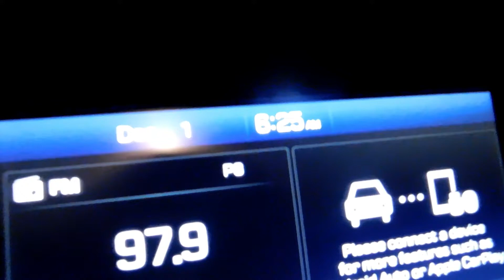Family Cruise Vacation on Carnival Liberty for Christmas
This is my family first cruise. We left out of Port Canaveral on a 4 day 3 night cruise to Nassau and Freeport, Bahamas. This being our first cruise we kept it simple but had tons of fun.